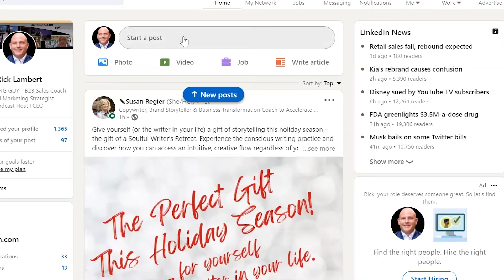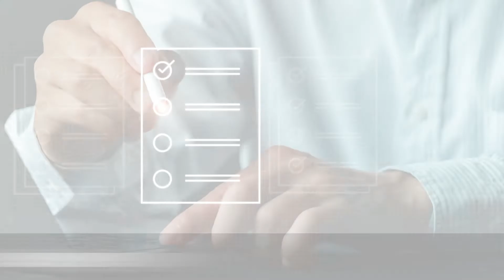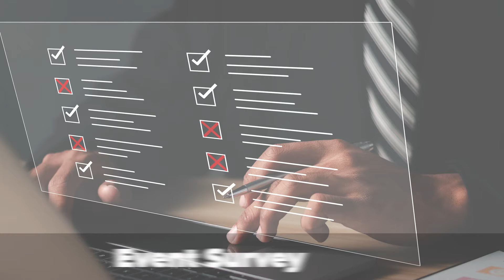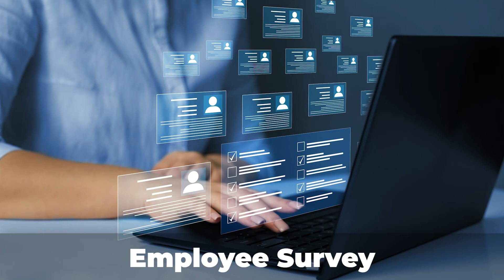5 Underutilized Surveys that Boost Business Results - The Smarketing Show - Episode 126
Surveys and polls are easy to do and provide tremendous insights for any business leader. In this SMARKETING SHOW, Rick Lambert & Melissa Theriault share 5 underutilized surveys you can use to collect feedback from your current customers, your ideal customer profile and your employees!

Join Rick Lambert & Melissa Theriault each week on the SMARKETING SHOW where sales and marketing meet!